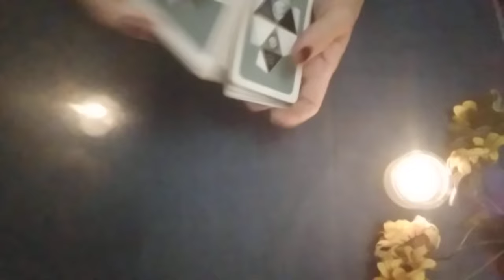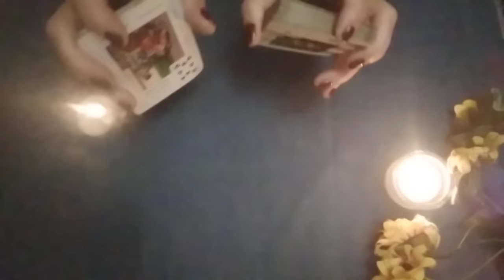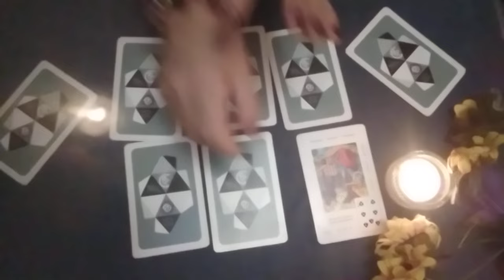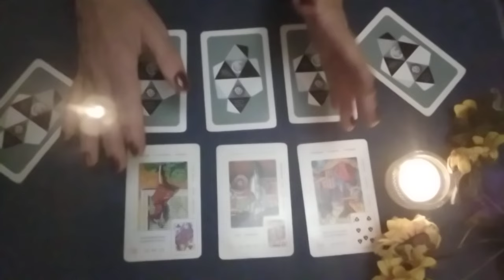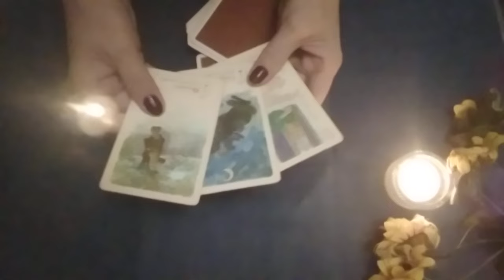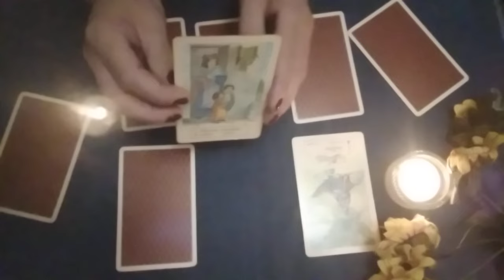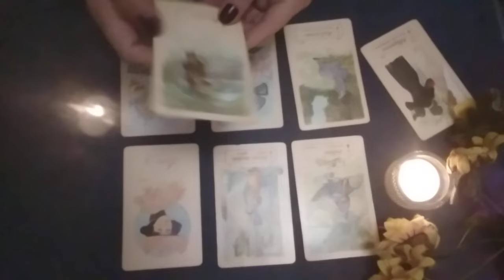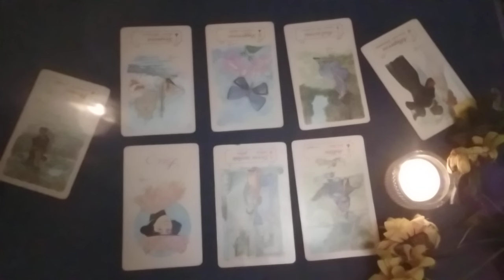Secretele de la miezul nopții🌻Ceea ce afli te va surprinde,cineva nu vrea să știi adevărul,dar afli!